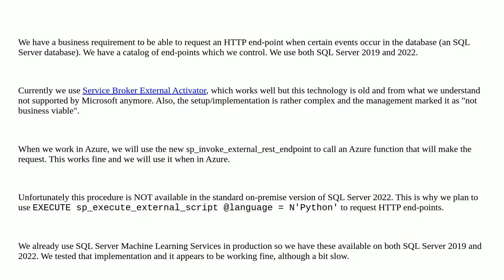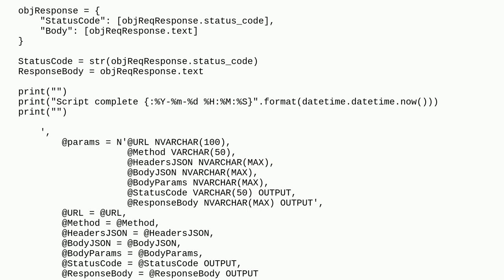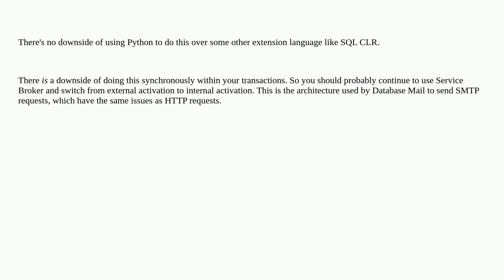Dba: Using "sp_execute_external_script" as alternative of "sp_invoke_external_rest_endpoint" in S...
Using "sp_execute_external_script" as alternative of "sp_invoke_external_rest_endpoint" in SQL Server

A special thanks goes out to the awesome community

  sql-server sql-server-2022 sql-server-2019